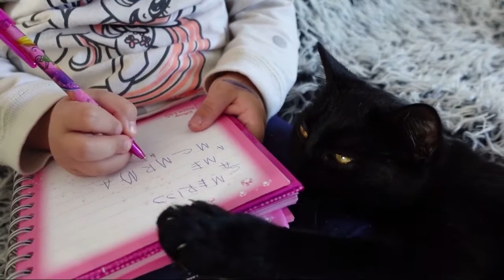Rihanna, Sajra and the cat - stories about kittens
Rihanna and Sajra love cats, this is our new friend, Marli.